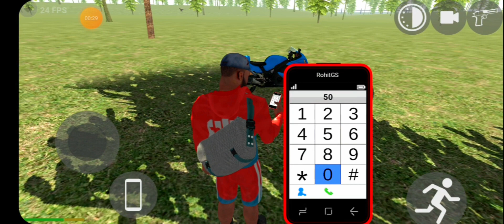Indian Bike 🏍 Game New funny New Cheat Code 🤣 😄 funny Jurassic Park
Indian Bikes Driving 3D All New Cheat Codes 2023 | Indian Bike Driving 3D New Update 10
Indian Bikes Driving 3D All New Cheat Codes 2023 | Indian Bike Driving 3D New Update
Indian Bikes Driving 3D All New Cheat Codes 2023 | Indian Bike Driving 3D New Update 8

First comment pin please ❤
Up next
Reverse Engineering hidden game cheat codes [Game Hacking 101]

Finally train secret door cheat code? Indian bike driving 3d new update live 2023 !

LIVE
Supra Cheat Code In Indian Bikes Driving 3D || New Update Indian Bikes Driving 3D

NEW UPDATE के LIVE CHEAT CODE 🤩|| Indian bike driving 3d new update 2023 !!
TRACTOR CHEAT CODE IN INDIAN BIKE DRIVING 3D NEW UPDATE AAGAYA
Prashant Bachchh
New all Cheat code?? जल्दी करो 😱|| Indian bike driving 3d new update 2023 live !
jio
आ गया TV का Cheat Code in Indian Bikes Driving 3D | Indian Bike Driving 3D New Update
Rishi Patel

LIVE
Finally New 😍Tractor Coming Soon In India Bike Driving 3d and🤯 Cheat Codes
Himanshu Gamer

All New Update | Indian bike driving 3d | Indian bikes driving 3d All codes
Archit Gamer
All Cheat Codes 🤑 New Update || Indian bikes driving 3d || New City + New Phone or Tv Cheat Codes
Sab Ka Gaming
new house update in indian bike race 3D

your queries -
indian bike driving 3d new train
indian bike driving 3d police station
indian bike driving 3d old buggati

Games

Gaming